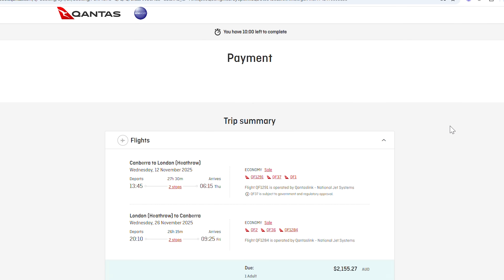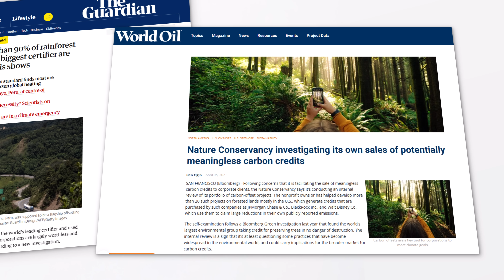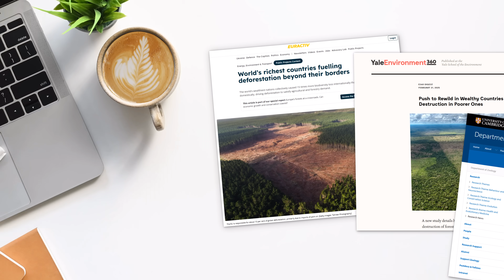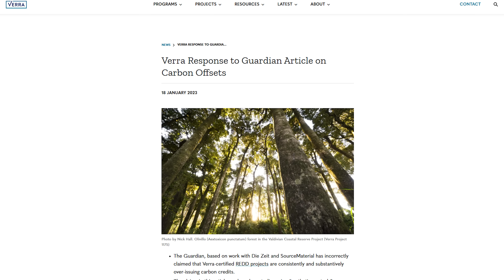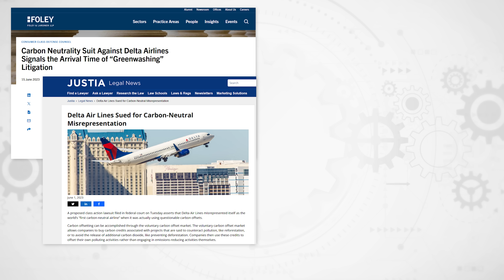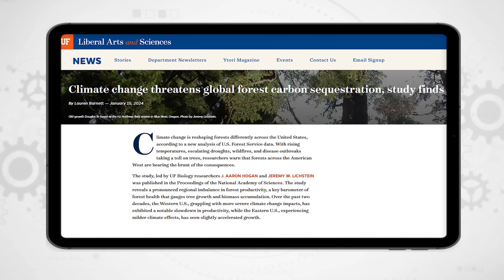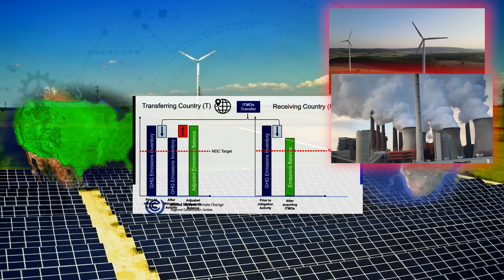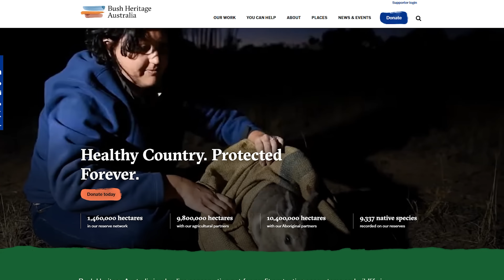Carbon Offsets Haven’t Delivered. Is It Even Possible to Fix Them?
Carbon offsets are sold as a way to balance out your emissions, like some kind of climate penance—you burn jet fuel, but hey, at least someone, somewhere, plants a tree, so it's all good, right? Well, that’s the sales pitch. But let’s take a step back because something about it has never quite added up for me.

The last time I booked flights to Europe I could pay about $75 to "offset" a flight from Australia to Europe. Meanwhile, the aviation industry screams that a carbon tax would destroy them. Really? A $75 charge on top of a $2000 ticket is enough to cripple an industry? Come on. That alone should set off alarm bells.

So what’s really going on with carbon offsets? Are they a legitimate tool for reducing emissions, or just a convenient excuse to keep business as usual? Let’s break it down.

Bookmarks:
00:00 Intro
00:59 Original vision of carbon offsets
02:11 Categories of offsets
03:21 The problems with offsets
06:15 Independent certification bodies
08:59 Billion-dollar greenwashing industry
10:43 Can offsets be fixed?
11:06 What happens when we actually reach net zero?
13:59 Conclusion